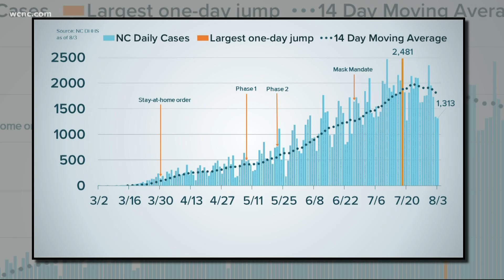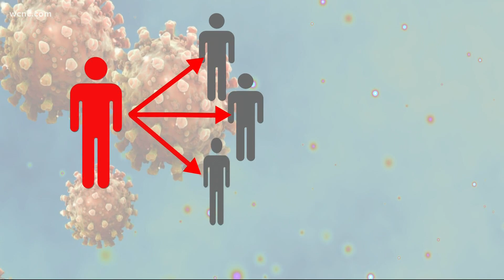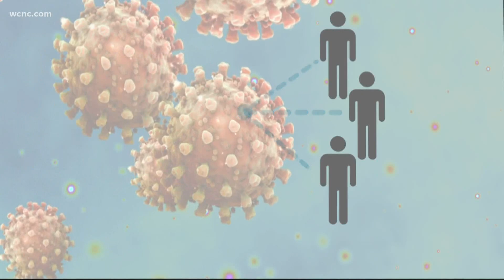Mecklenburg County Health Director: Contact tracing not working locally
Contact tracing is considered one of the best ways to prevent the spread of COVID-19, but Mecklenburg County Health Director Gibbie Harris said the longtime epidemiology practice is not working.

In fact, she said Mecklenburg County is having so much trouble, she's not convinced contact tracing, in its current form, is the best use of resources. Harris said case investigators are calling more than 800 people a day, but not getting "strict compliance."